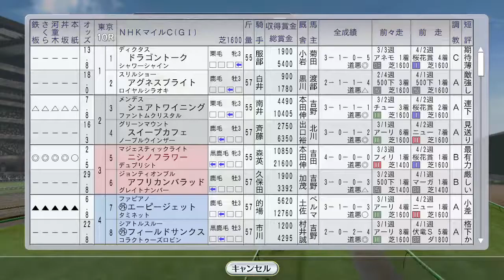【Winning Post 8 2016】NHKマイルCにニシノフラワー、他タケノベルベット、ゴールデンサッシュ 1992年5月2週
（前）5月1週 メジロマックイーン天皇賞春、タケデンファイターかしわ記念、青葉賞：
（次）5月3週 ヴィクトリアマイル、イクノディクタス。ダイイチルビーに逆襲！